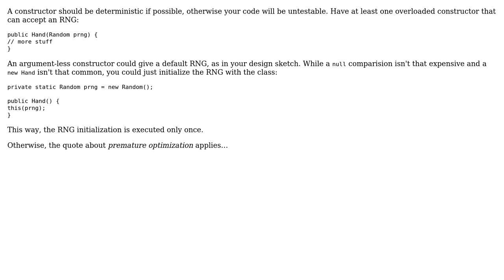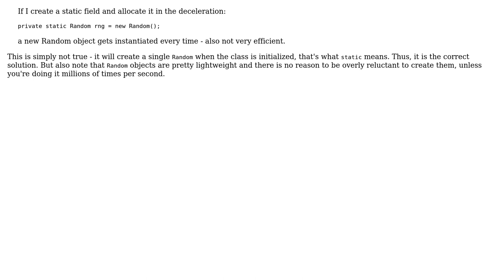If every instance of a type is to be random, how should the Random generator object be stored?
Software Engineering: If every instance of a type is to be random, how should the Random generator object be stored?

With thanks & praise to God, and with thanks to the many people who have made this project possible! | Content (except music & images) licensed under CC BY-SA | Music | Images & others | With thanks to user Wuschelbeutel Kartoffelhuhn user Michael Borgwardt user amon and the Stack Exchange Network Trademarks are property of their respective owners. You are responsible for your own actions.